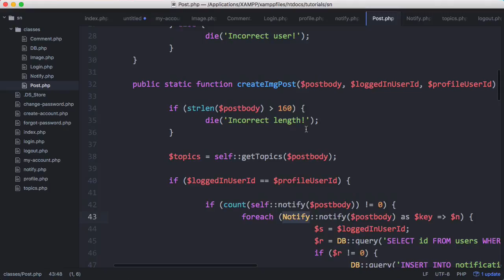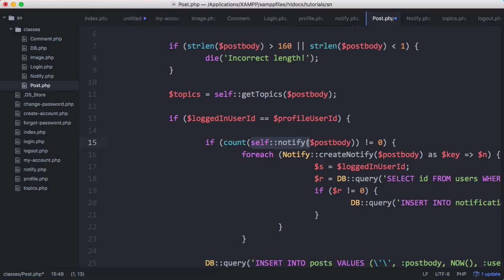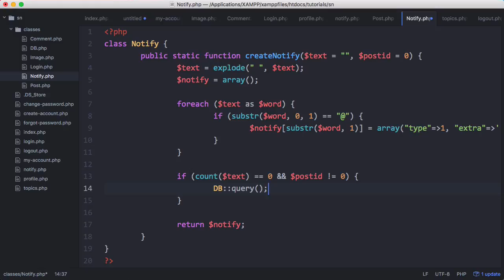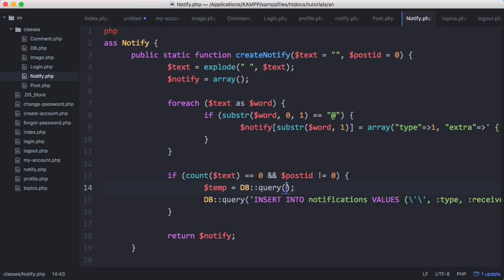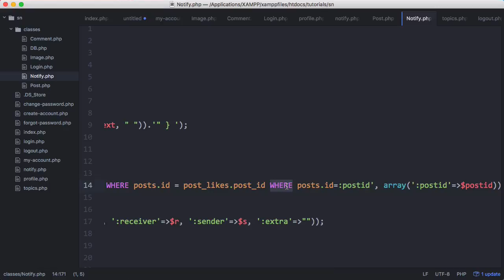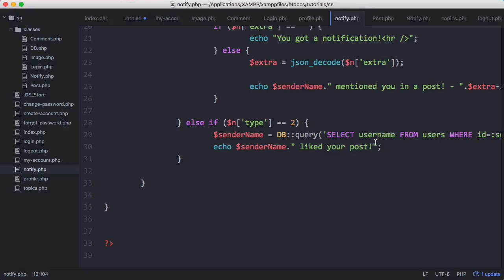New Social Network - Part 28 - Like Notifications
In this video we'll be learning how to send notifications to a user when someone likes one of their posts. This is a different kind of notifications from the original, @ mentions in posts.